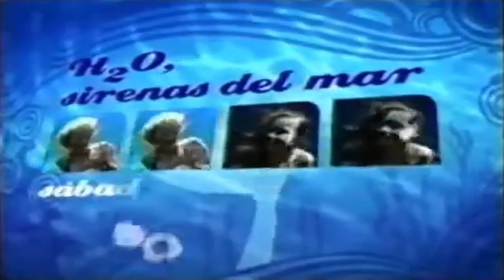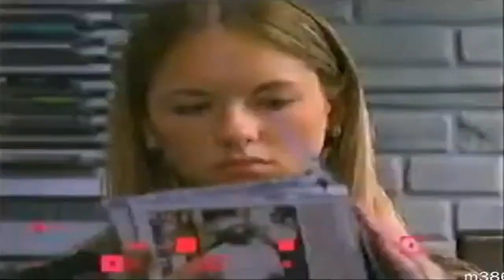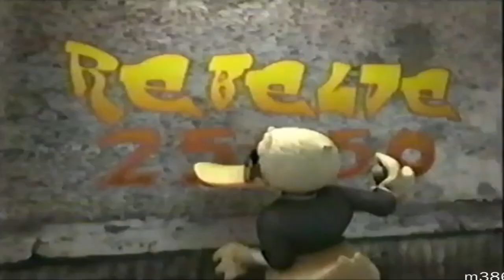Boomerang Latinoamerica - Compilado de Promocionales y Bumpers Grafica 2008/2010 Slogan: Tu Espacio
La Historia de la era Juvenil de Boomerang Latinoamérica: el canal infantil fue relanzado en
Marzo del 2008 tras 2 meses de poner al aire 3 promocionales de su nuevo slogan "Tu Espacio"
la era adolescente en ese aquel año dejo de pasar dibujitos animados clásicos para enfocarse de lleno hacia el público juvenil y adolescente con una mayoría de series live-action producidos
y traídos de los EE.UU., Inglaterra, Australia, Nueva Zelanda, Colombia, México y Argentina
además de las series, emitía películas que ya fueron vistos en otros canales de Turner Company
el rebranding fue gestionada por Vicky Zambrano ella fue directora del canal entre 2008 a 2014